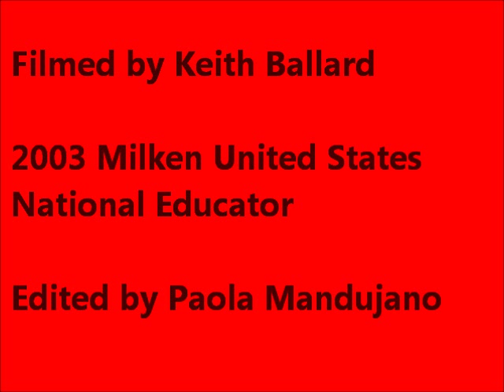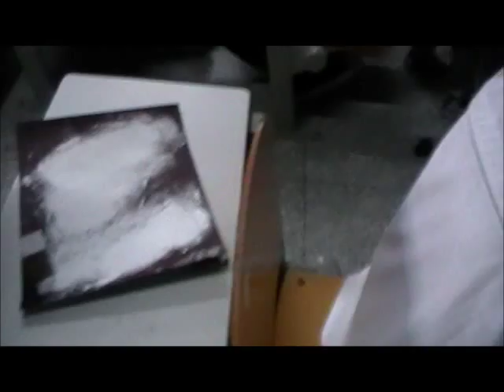Chinese High School Fine Arts Classes (Qingdao #2 Middle School)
This video shows some of the Fine Art Classes that are offered at a Chinese Public High School (Qingdao #2 Middle School - Grades 10 to 12)